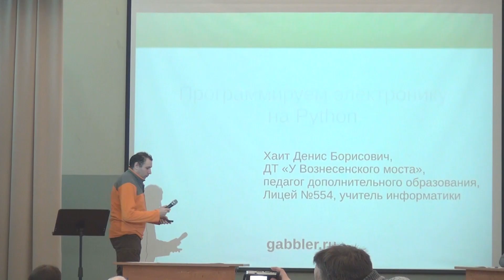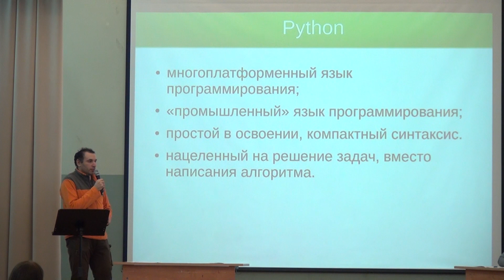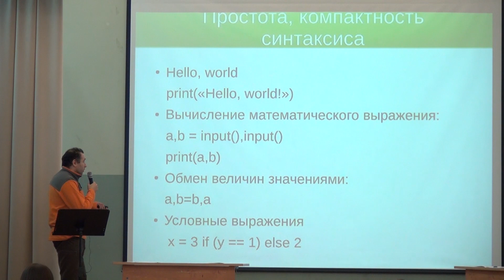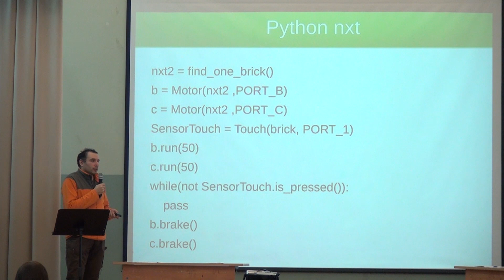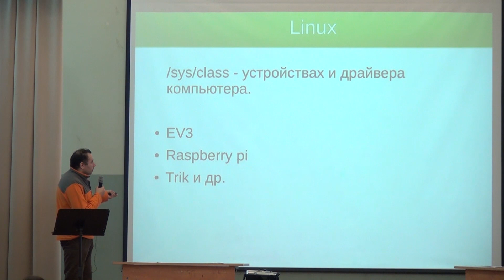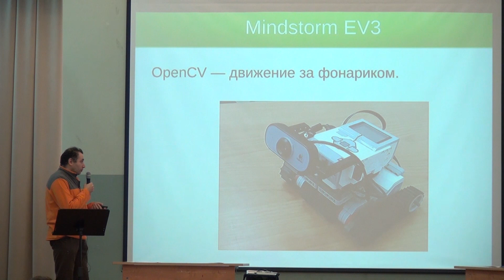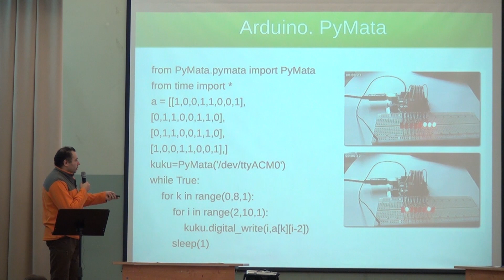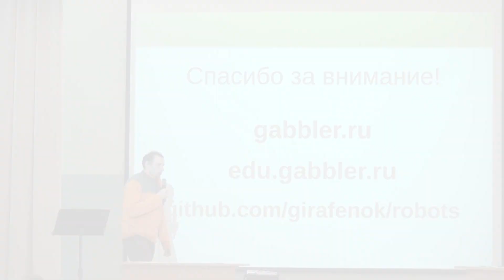Программируем электронику на языке Python | Денис Хаит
Программируем электронику на языке Python | Конференция: VII Всероссийская конференция "Современное технологическое обучение: От компьютера к роботу" | Лектор: Денис Хаит | Организатор: Президентский физико-математический лицей № 239

Другие лекции конференции "Современное технологическое обучение: От компьютера к роботу" доступны для просмотра по ссылке